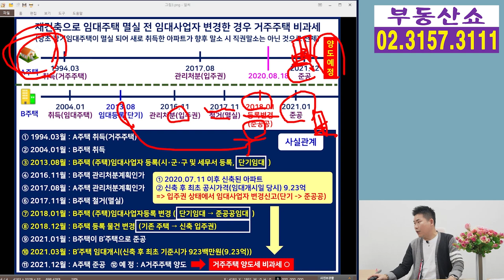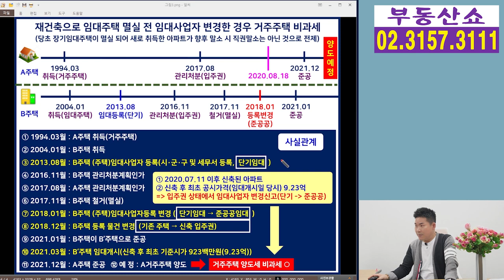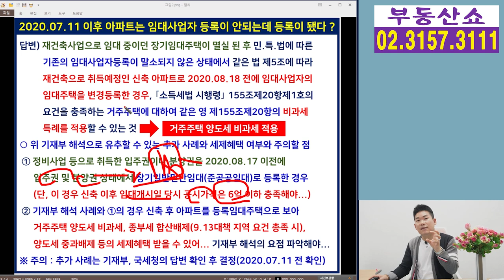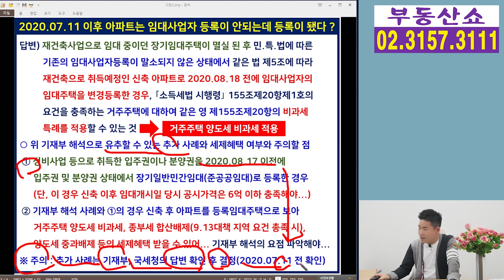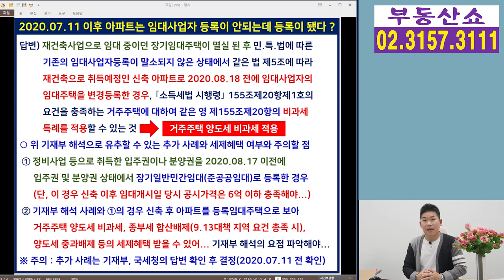임대사업자 등록 안되는 아파트가 등록이 됐다! 거주주택 비과세까지 받아!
아파트는 매입임대의 경우에
주택임대사업자 등록이 안된다는 것
너무나 잘 알고 계시죠 ?
그런데 재개발,재건축 같은 정비사업 등으로
신축 된 아파트가 임대사업자 등록된 걸로 봐서
거주주택 양도세 비과세를 받는 경우가 있습니다.
저도 생각치 못했던 사례인데요,
지금 바로 알려드립니다.